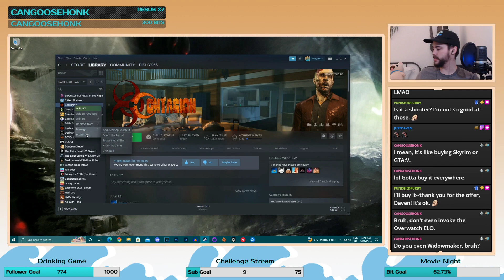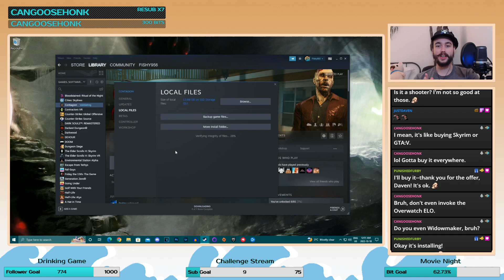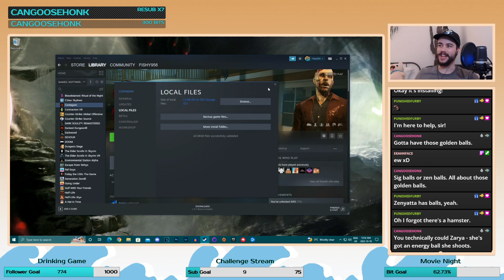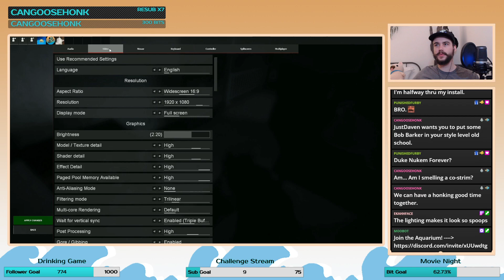Atmospheric Scaries!! | Multiplayer Mondays